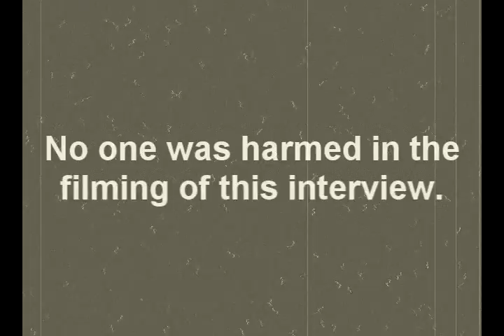Conferderate General Interview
Real Video made by the Army video taping general interviews.